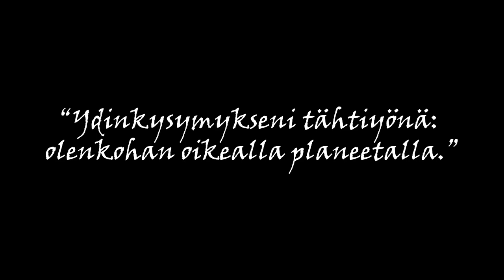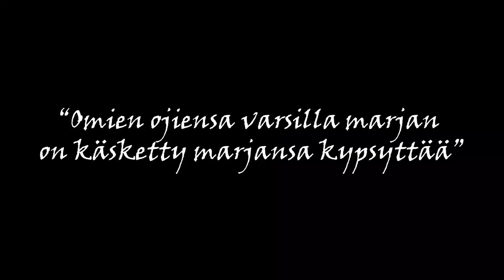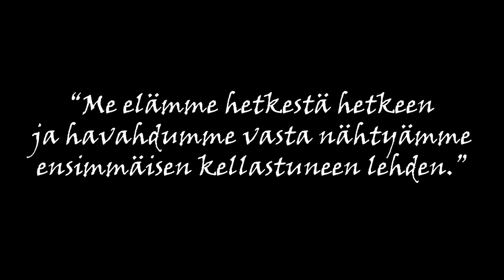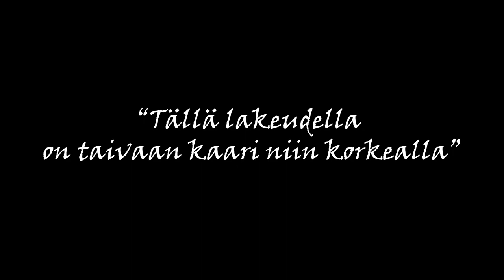Vilho Lammen jalanjäljissä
Vilho Lammen jalanjäljissä on kuvattu Taidetestaajien etkomateriaaliksi. Se on toteutettu Limingassa Rantatien alueella ja Vilho Lampi museossa. Tarkoitus on katsoa video oppilasryhmän kanssa ennen vierailua Oulun taidemuseon Vilho Lampi -näyttelyssä.